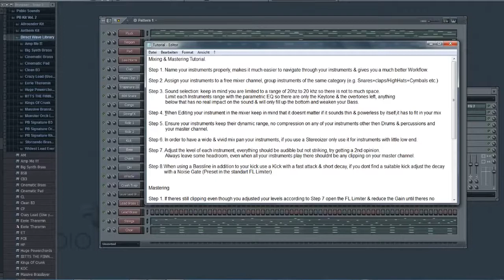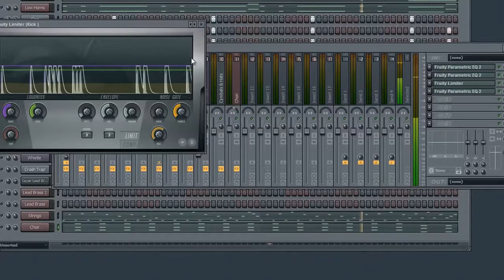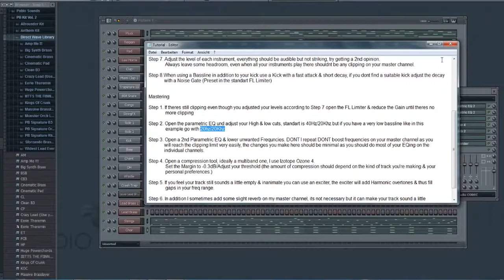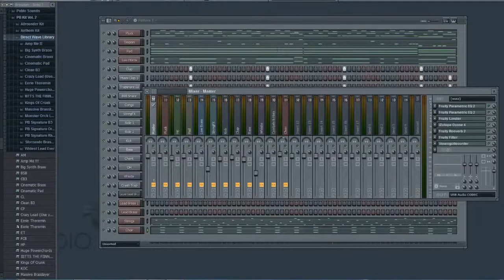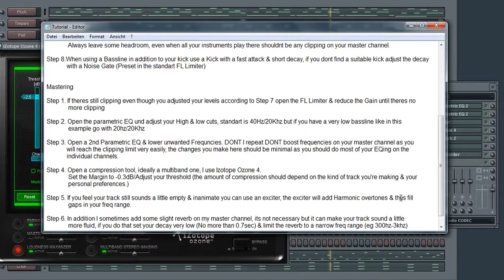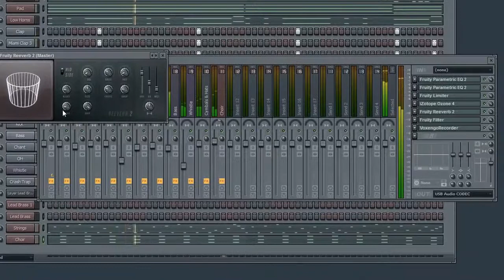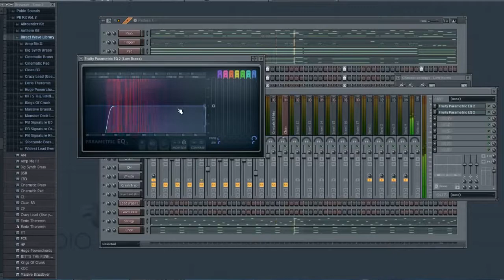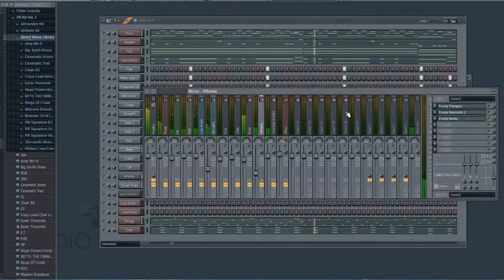Mixing and Mastering Tutorial - FL Studio | Pablo Beats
Beats Instrumentals Tutorials - FL Studio

» Producer: "Pablo Beats"
» Mixing & Mastering Tutorial in FL Studio

All beats can be used for free for non-profit projects only!
If you want to make profitable use of the track please contact the producer!

~Beats24.7TV